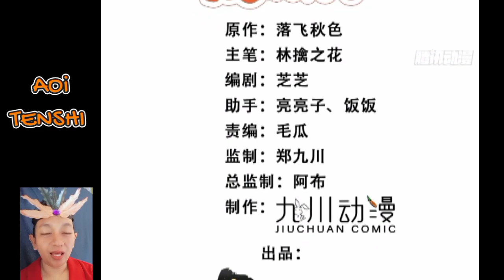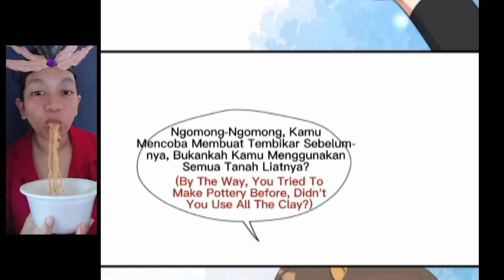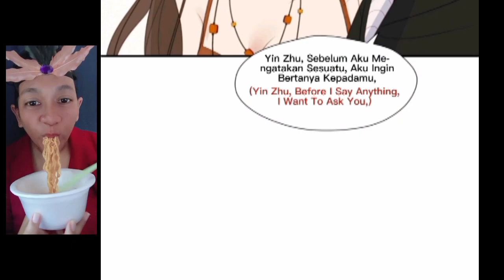fight......chapter 108 sub English indo [ I became a beast girl]